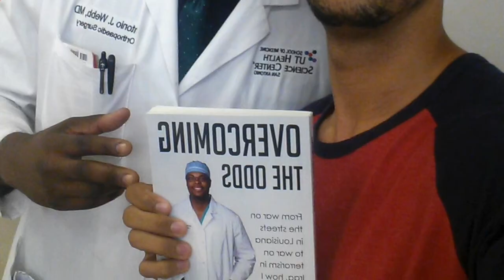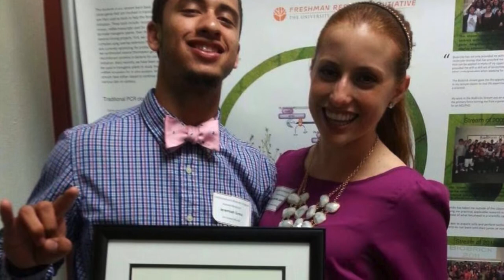Testimony- Jeremiah Don Gress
My story thus far, told for the people at ACCU.